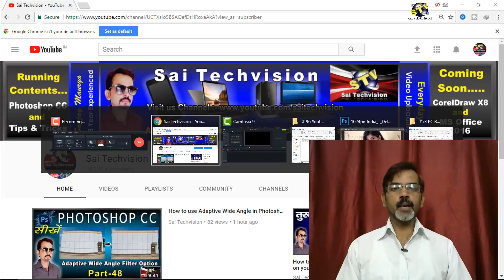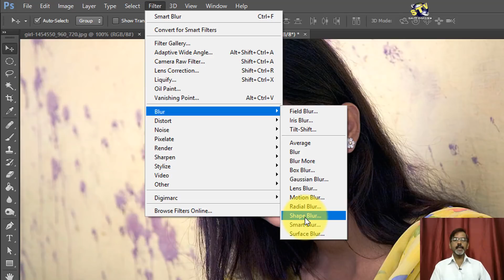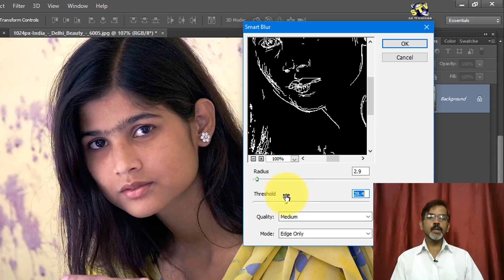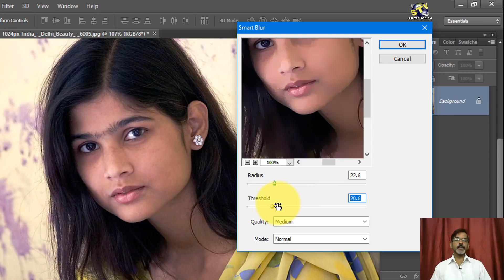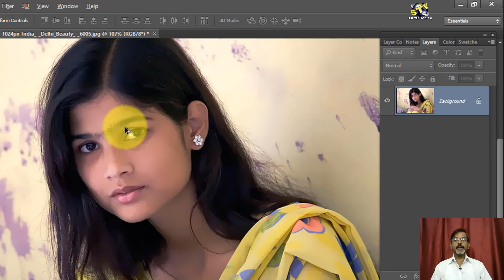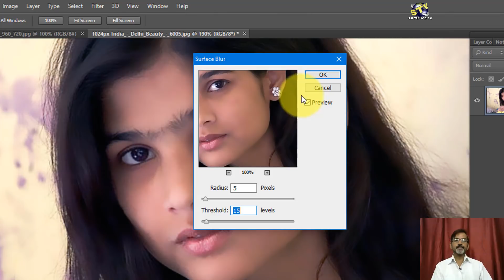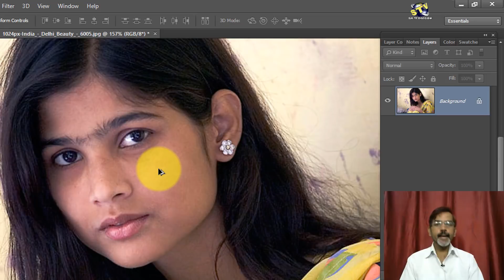How to use Smart Blur and Surface Blur in Photoshop CC (Basic Series) Part-58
Namaskar Doston ! Is video me Smart Blur and Surface Blur ke bare me bataya gaya hai jo kisi bhi photo ko smart banane ke kam aata hai.